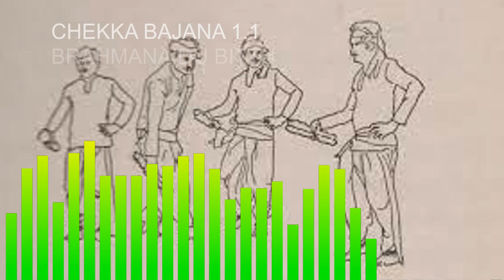CHEKKA BAJANA, RAMBAJANA, CHEKKA BAJANA PATALU, FOLK SONGS,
RAMAYANA IN SONGS, BHAGAVATAM IN FOLK SONGS TELUGU JANAPADA GEYALU